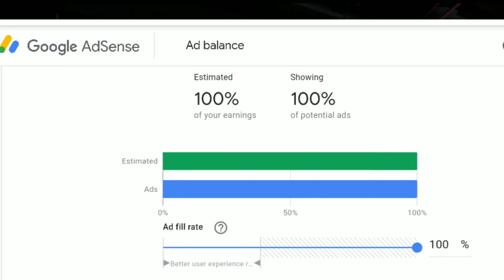AdSense ads not showing on website - solution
In this video i am going to tell you how to solve the problem of not showing google AdSense ads on website or blogger.

I have made this video to help others. If you think this video have solved your problem or you have enjoyed my video then like this video and if not subscribed yet then subscribe my channel and press the bell icon. My videos are related to technology.
 आशा है कि आपका दिन कमाल का होगा